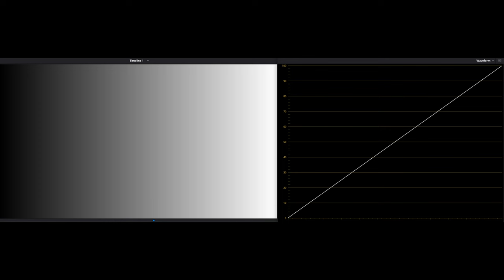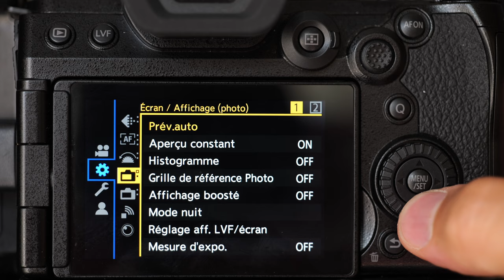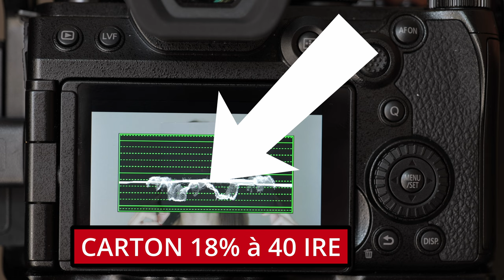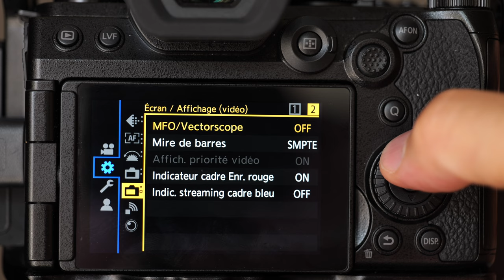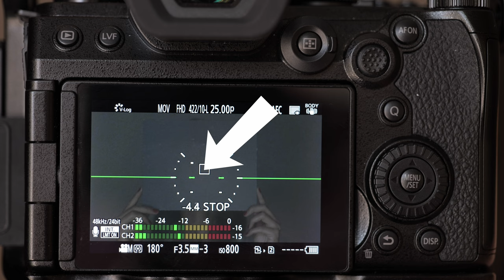Lumix S5II et S5IIX Exposer le V-Log